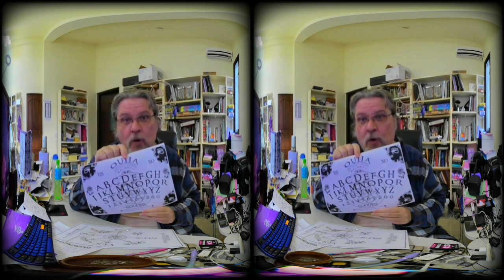How to do PENDULUM AUTOQUESTIONING! VR180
How does one use a Pendulum Autoquestioning Card with a Pendulum, that is how does one allow the unconscious to move a pendulum to answer questions of the unconscious mind?  What is Ideomotor Movement and how does it work?

In this virtual reality (VR180) video,  Rev. Dr. BRIAN DAVID PHILLIPS goes through an explanation introduction to Ideomotor Movement and Pendulum Autoquestioning and demonstrates the process himself.  This form of Esoteric Trancework is actually quite simple and straightforward to practice and the core principles are part of numerous disciplines esoteric, psychological, and mundane.

You can watch the video on Youtube as a flat 180 video but for best effect, check it out while wearing a virtual reality headset and you will experience the demonstration as if you are in the room with Prof. Phillips.

for some amazing special offers at the time of this recording as well as surf the website for buckets of free information on this and many other topics.

We have quite a few informative and helpful videos for you.  We have a brand spankin' new video often.

Howdy!  I am Rev. Dr. BRIAN DAVID PHILLIPS . . . let me be your guide through the world of Hypnosis and the Mind Ecstatic with eXperiential imagination games, suggestion, psychologically induced psychedelic and ecstatic eXperiences and so very much more.

This youtube channel is part of an ongoing web presence devoted to hypnosis, focused trance, social influence, waking suggestion, psychecstatic and eroticatrance experiences and so very much more - be sure to check the rest of our sites for even more, a digital ton more and then some.

For more on experiential hypnosis, see Brian David Phillips Waking Dreams - you can also join our Facebook group for even more. Join us today!

Don't forget to send your friends over for even more nifty stuff too.

A LOT more videos related to virtual reality from Prof. Phillips can also be found at his Waking Dreams Metaverse channel on things VR/360°/3D/AR – be sure to check those out too.

Like Roleplaying Games, then give the Waking Dreams Roleplay channel a go – yep, we roll dice!